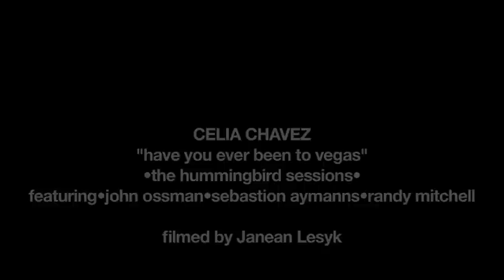hummingbird sessions celia chavez "vegas".mov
the hummingbird sessions
celia chavez,"have you ever been to vegas",jon ossman,sebastian aymann,randy ray mitchell,bernie larsen,maureen toth,gabby moreno, fraiche, live music